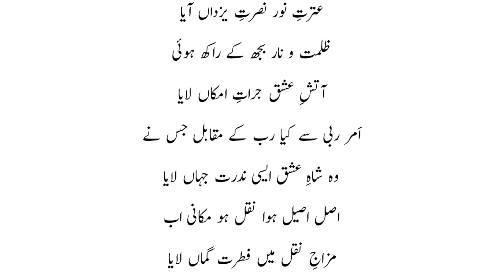Ghazal: Fitrat e Ishq Surat e Insan Aya | Sayydi Younus AlGohar | @ALRATV​ Lyrics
A Beautiful Ghazal "Aatish-e-Ishq, Fitrat e Ishq Surat e Insan Aya" by Sayyidi Younus AlGohar, in the Divine Court of His Divine Eminence Sayedna Ra Riaz Gohar Shahi.

Get the 𝗣𝗗𝗙 💾 of this Ghazal "𝗔𝗮𝘁𝗶𝘀𝗵 𝗲 𝗜𝘀𝗵𝗾" from this

𝗟𝗶𝘀𝘁𝗲𝗻 𝘁𝗼 𝗺𝗼𝗿𝗲 𝗡𝗮𝗮𝘁 𝗮𝗻𝗱 𝗤𝗮𝘀𝗶𝗱𝗮 𝗲 𝗚𝗼𝗵𝗮𝗿 𝗦𝗵𝗮𝗵𝗶 𝗯𝘆 𝗦𝗮𝘆𝘆𝗶𝗱𝗶 𝗬𝗼𝘂𝗻𝘂𝘀 𝗔𝗹𝗚𝗼𝗵𝗮𝗿 𝗮𝗻𝗱 𝗛𝗮𝗳𝗶𝘇 𝗡𝗮𝗱𝗲𝗲𝗺 𝗦𝗶𝗱𝗱𝗶𝗾𝘂𝗶 𝗼𝗻𝗹𝘆 𝗼𝗻 𝗔𝗟𝗥𝗔 𝗧𝗩

A Beautiful Ghazal: "Aatish e Ishq, Fitrat e Ishq Surat e Insan Aya" by Younus AlGohar @ALRATV Lyrics Ghazal

This video is taken from ALRA TV's Daily Live Stream